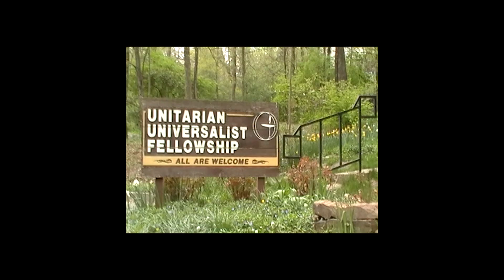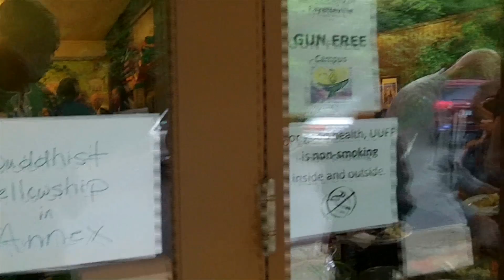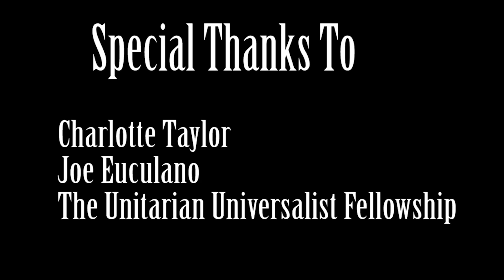What is Unitarianism?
Skyelar Casada, Laura Bonds, Mackenzie Bray, Cameron Caja and I made a documentary on the Unitarian Universalist Fellowship of Fayetteville for our Literature on Non-Violence class.
Special thanks to UUFF, Charlotte Taylor and, Joe Euculano.